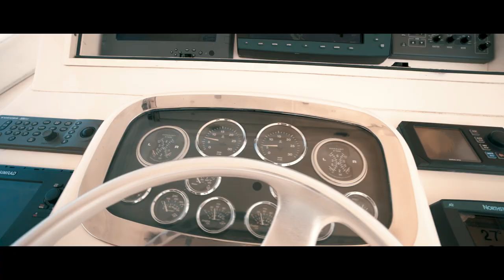1997 Viking Yachts 53' Sportfish For Sale - "Blue Energy"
"Blue Energy" is a 53 ft Viking Sport Fish with three staterooms, two head layout and galley up with the dinette and salon on the same level which is a rare find.

There is a large 150 sq. ft. cockpit with a transom door with gate and new bolsters. There are stern hawser pipes. To port there is fresh and saltwater wash downs as well as a quick connect fresh water supply for the boat. To starboard is a 50 amp cable master, a 30 amp connector, and a TV/cable connector. Under the starboard gunwale is a gaff holder and boat pole holder. Along the salon bulkhead, next to the engine room access is a bait prep center with a sink. Under the sink is a four drawer tackle storage area. To the port side of the prep center is the bait freezer. There is a live well in the cockpit sole aft and in the center. There are Rupp triple spreader riggers. The cockpit has a "misting" System along with a "fishing line center". There is a removable fish cutting table that fits into a pole holder and a fishing line center. The entire area has complete custom SeaDek covering system.